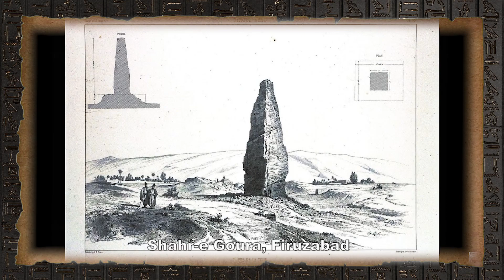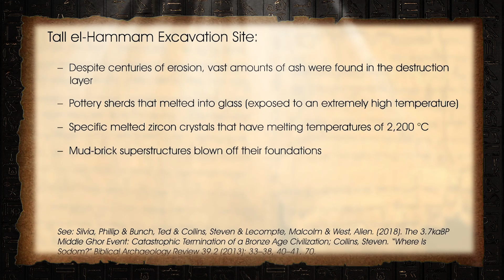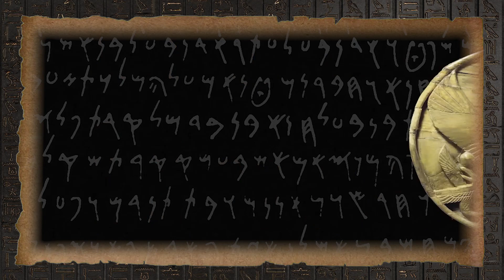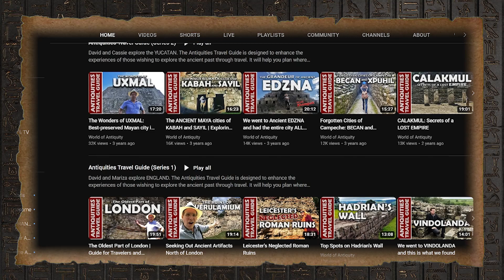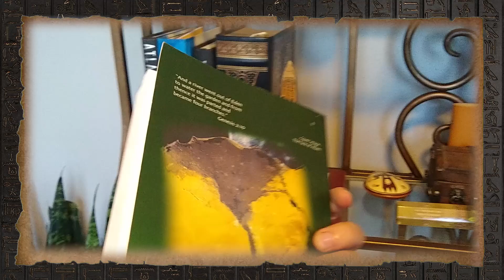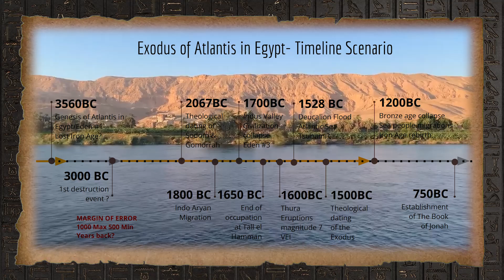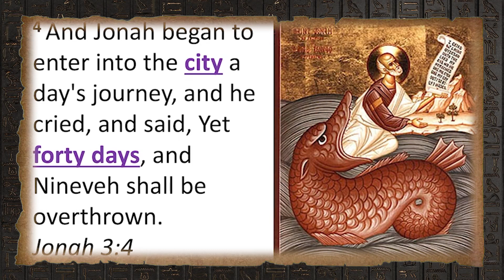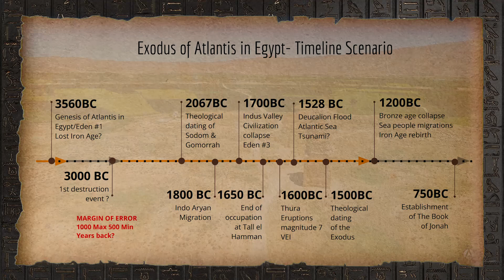Ancient Armageddon Exodus of Atlantis in Egypt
The Exodus of Atlantis. Mashup review video on my hypothesis for Atlantis in Egypt.
Inspired by the HBO Max documentary show "Ancient Armageddon" Bronze Age Collapse.
Exodus of Atlantis In Egypt / The Garden of Eden
Music by-  Shiro Sagisu from the anime Nadia: The Secrets Of Blue Water.